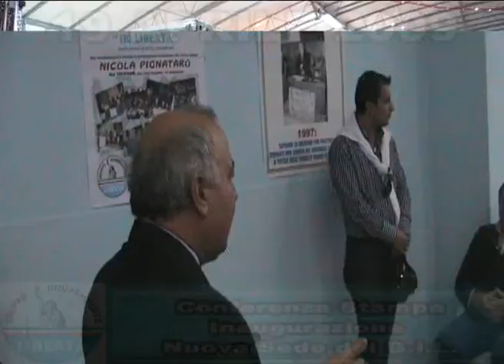Conferenza stampa 2009 I° Parte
Oggi 19 Aprile 2009 alle ore 12 si e' tenuta la conferenza stampa per l'inaugurazione della nuova sede politica del Gruppo Indipendente Liberta' sita a Bari in Via Foggia. n. 11 Alla conferenza ha partecipato l'On Simeone Di Cagno Abbrescia, Candidato Cindaco di Bari e il Prof Francesco Schittulli, Candidato alla Presidenza della Provincia di Bari.
La sede e' stata inaugurata dal Candidato Consigliere Comunale Luigi Cipriani , dal Candidato Consigliere Comunale Ninni Crocitto e dal Candidato al Consiglio Provinciale Michele Cipriani. (nell' articolo foto e speciale sulla manifestazione)